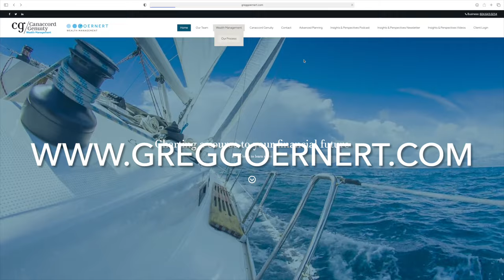Inflation, Crypto and Valuations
Greg is joined by Canaccord Genuity Senior Associate, Investments and Advisory Solutions, Meng Gao  as we discuss today's big themes in the markets.

Greg Goernert is a Vice President and Senior Investment Advisor at Canaccord Genuity Wealth Management. Greg obtained a Bachelor of Arts degree with a major in Economics from Simon Fraser University in 1995. From there he completed his CSC with honours and is licensed to advise in options. In his 25 years in the investment industry Greg has held both management and advisory rolls. As an Investment Advisor, Greg understands that every client's situation is unique and therefore guides his clients through a well-defined process to articulate and achieve their financial goals.

The statements expressed herein are not intended to provide tax, legal or financial advice, and under no circumstances should be construed as a solicitation to act as a securities broker or dealer in any jurisdiction. All views are
Intended for general circulation oniv and do not have an regard to the sbecific Investment oblectives. financial situation or generalneeds of any particular person. organization or institution. CANACCORD GENUITY WEALTH MANAGEMENT IN CANADA IS A DIVISION OF CANACCORD GENUITY CORP. MEMBER - CANADIAN INVESTOR PROTECTION FUND AND THE INVESTMENT INDUSTRY REGULATORY ORGANIZATION OF CANADA. The views, including any recommendations, expressed in this video presentation are those of Greg Goernert, and are not necessarily those of Canaccord Genuity Corp. Investing in any of the securities mentioned in this video presentation may not be suitable for all investors, as there are different types of risks involved with these investment strategies. Even if suitable to your level of risk tolerance, any or some of those securities may not be appropriate for your portfolio, depending on what other investments you hold. Please note that, from time to time, we may have personal investments in anv or some of those securities and that past performance mav not be repeated.